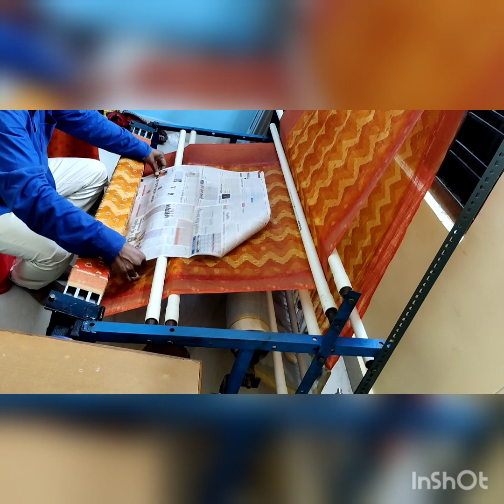guravaiah devera semi auto matic saree polishing mechine